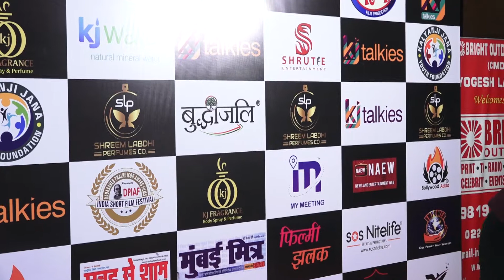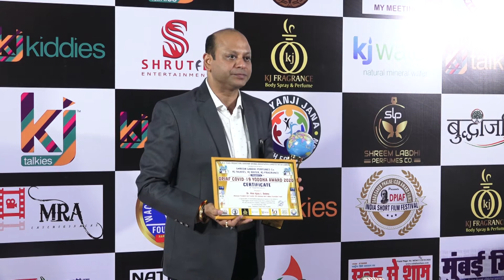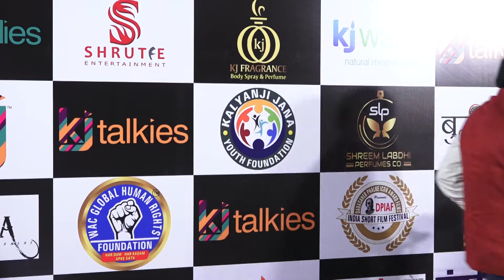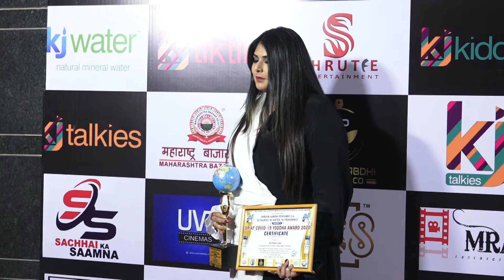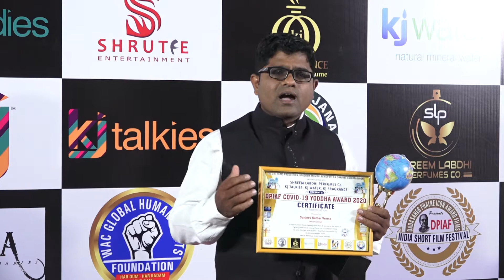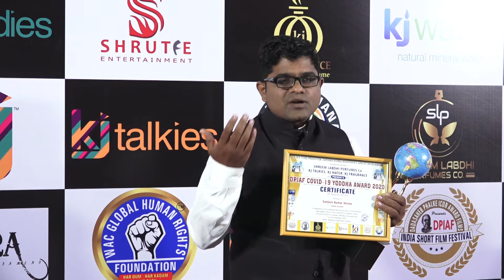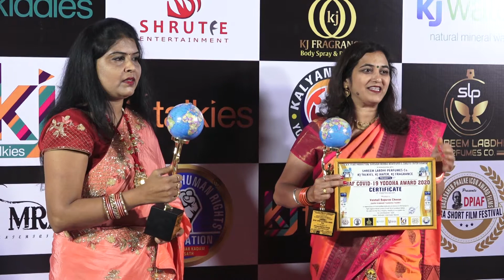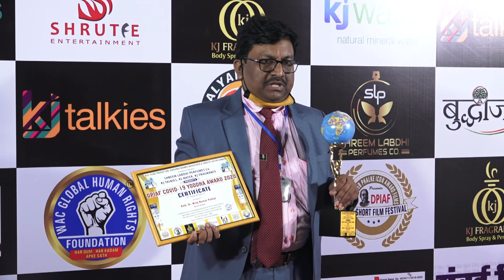Dadasaheb Phalke Icon Award Films And DPIAF Covid 19 Yoddha Award 2020 Dr Hon Kalyanji Jana